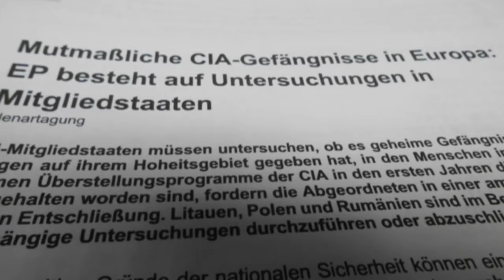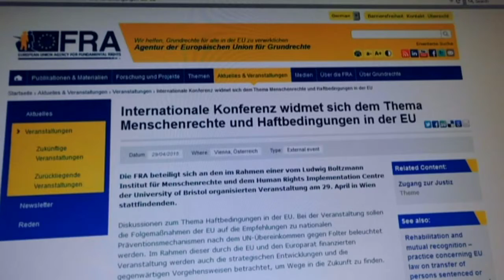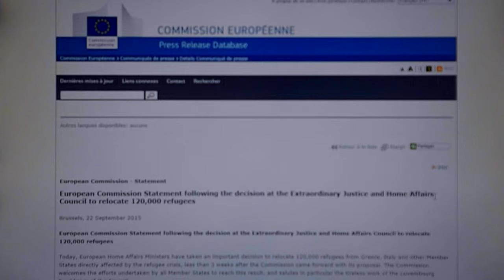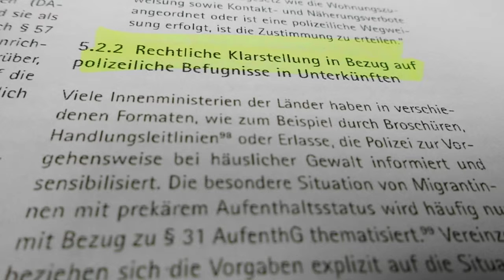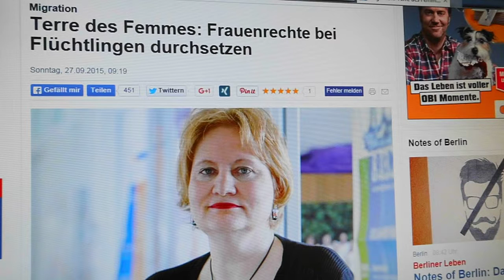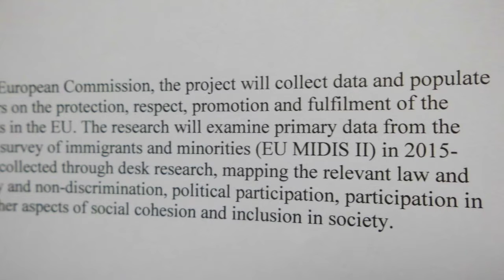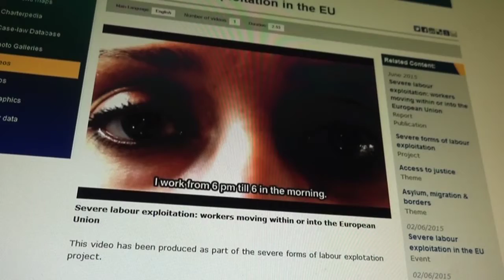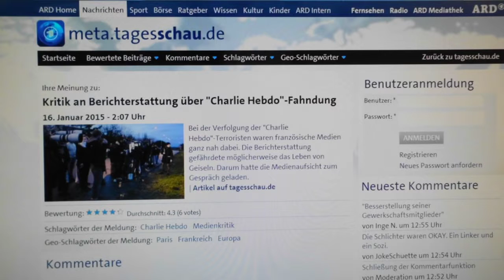Unsere Menschenrechte in Krisenzeiten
Die stellvertretende Sprecherin in der FRA-Agentur, Katya Andrusz, im Interview

Insbesondere in Krisenzeiten zeigt sich deutlich, daß die Einhaltung der Menschenrechte sehr wichtig ist. Katya Andrusz von der Agentur der Europäischen Union für Grundrechte hat uns über die verschiedenen Projekte, Berichte und über die neu geplanten Tools bezüglich der menschenrechtlichen Aspekte in der EU berichtet.